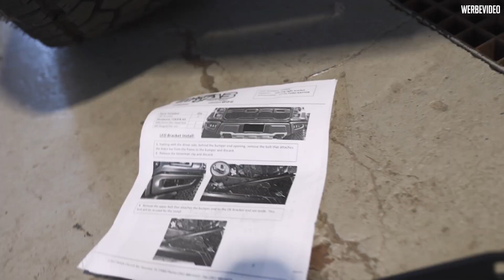Es geht hoch hinaus! I Ford Raptor Höherlegung Teil 2 ✖ Top Secret Tuning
Ihr habt Fragen...dann haut sie einfach in die Kommentare !!!
Wir würden uns freuen wenn ihr ein Like da lasst :-)

06116 Halle Saale